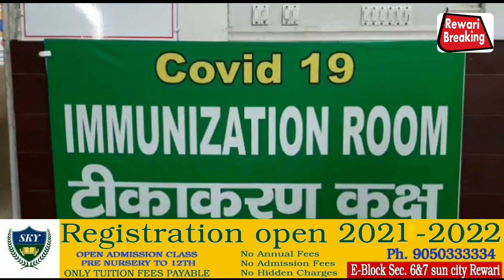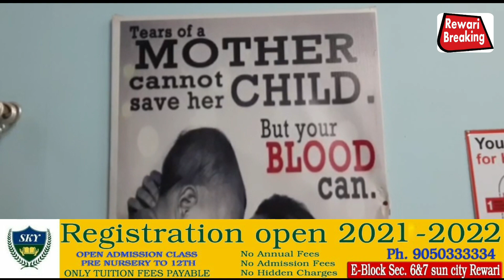Rewari:कहीं महंगा ना पड़ जाए नियम तोड़नाहर जगह उड़ रही हैं सोशल डिस्टेंसिंग की धज्जियां